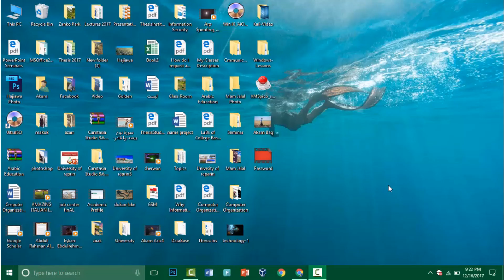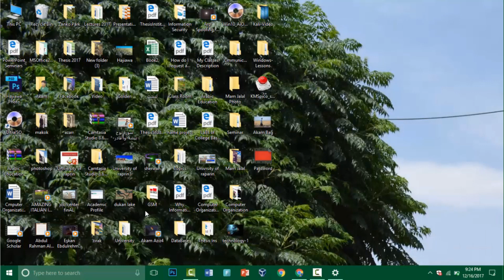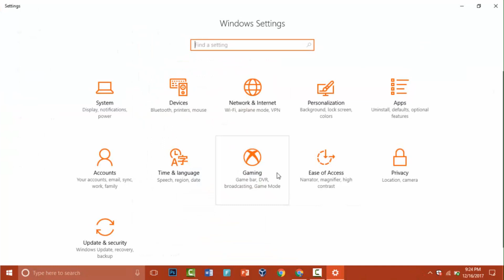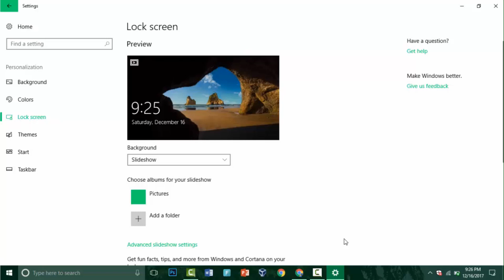Personalization in Windows 10 - Kurdish